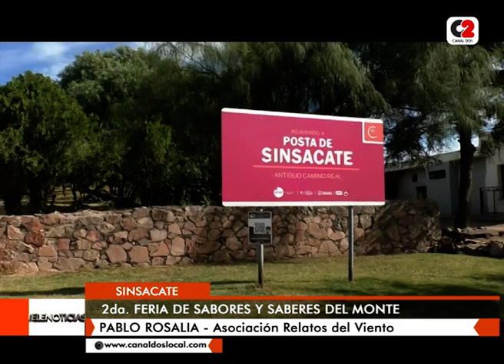Se viene la Feria de Sabores y Saberes del Monte a Sinsacate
El sábado 13 de Julio, de 10 a 18 horas, se realizará en el predio del Museo Nacional Posta de Sinsacate la 2° Feria de Sabores y Saberes del Monte.

Participarán más de 20 artesanos y pequeños productores de distintas regiones de Córdoba.

El evento es con entrada libre y gratuita, organizado por la Asociación Cultural Relatos del Viento, Municipalidad de Sinsacate y Museo Nacional Posta de Sinsacate.

🤳 Pablo Rosalía, Asociación Relatos del Viento.